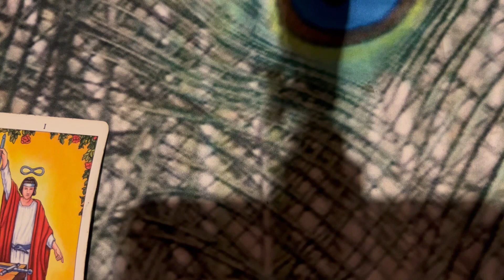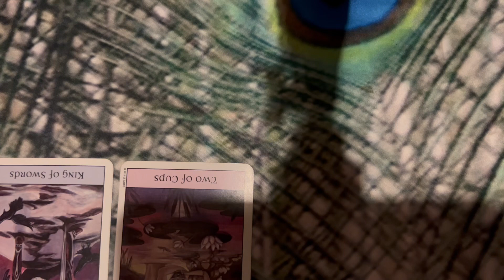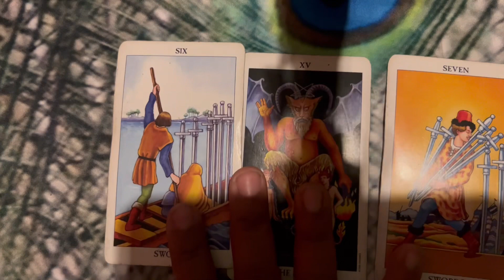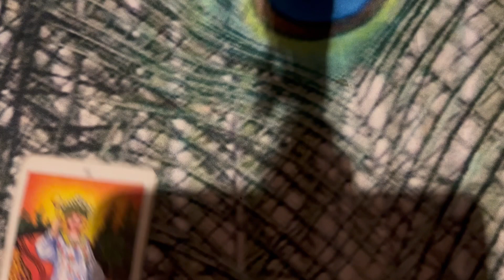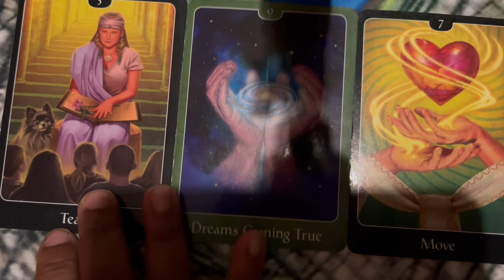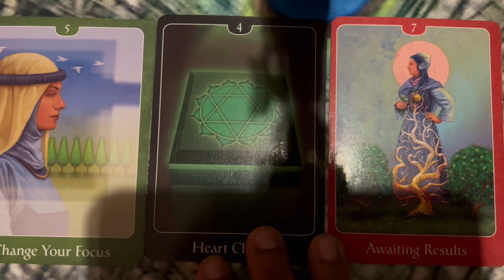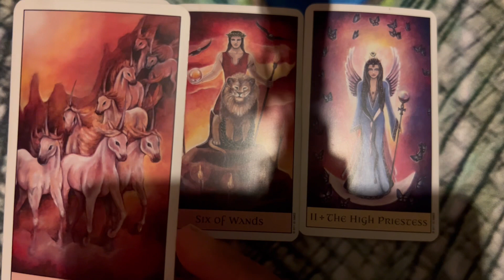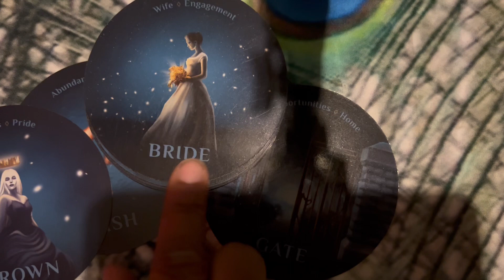👸🏾JORDYN WOODS ♾️ 👸🏻KYLIE JENNER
Jordyn and Kylie have been through so much as friends. Lets dive in and see how they are now!!!

READING - 20 Minutes [$25]

*3 Questions min*

Please allow 7 business days to receive reading

*RUSH* READINGS - [$50]
Next day delivery

I speak from the truth, I speak from love and most of all I speak from the heart.

My Ancestors speak through me and all of us in many ways. Tapping into my GODDESS ENERGY I’m using this platform to teach, enlighten and inform. But also HAVE SOME FUN!!!

So kick back, relax, and enjoy YOU!!!

May blessings always come your way ten fold!!!